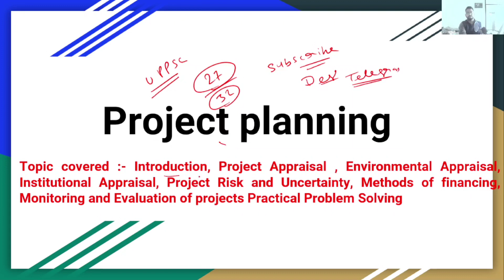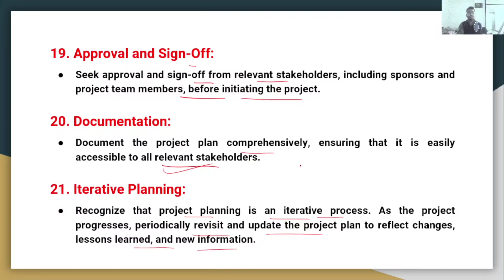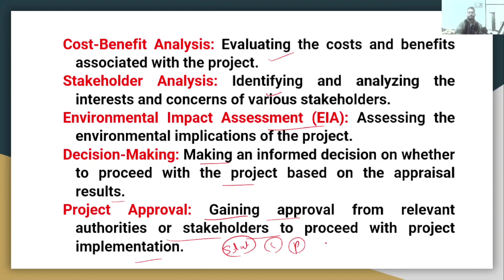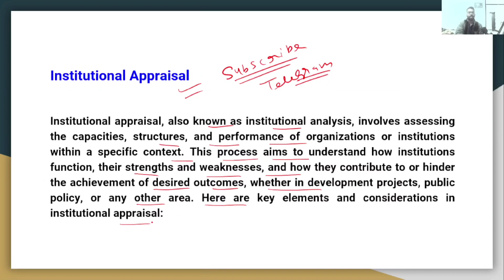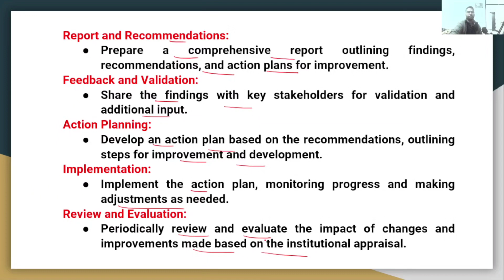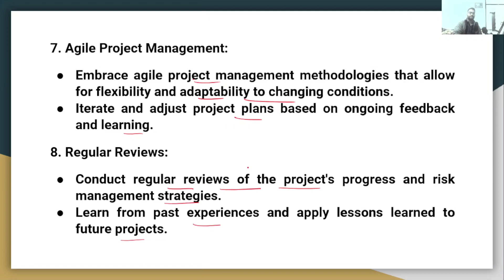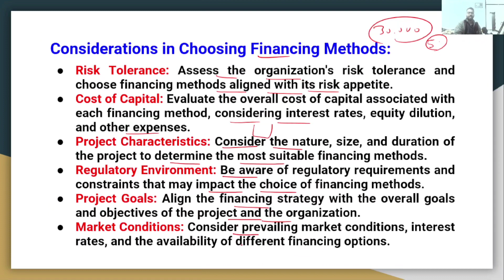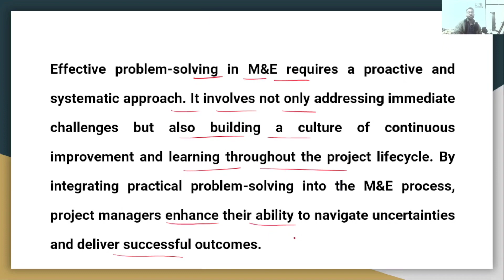Project planning || L-46 || uppsc assistant town planner atp || HPSC ATP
Topic covered :- Introduction, Project Appraisal , Environmental Appraisal, Institutional Appraisal, Project Risk and Uncertainty, Methods of financing, Monitoring and Evaluation of projects Practical Problem Solving